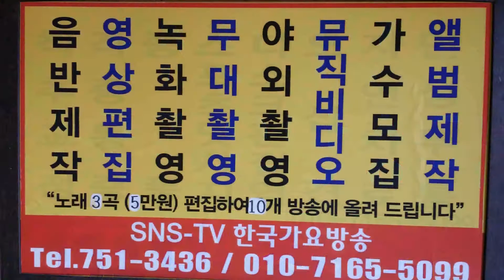가수 영란-곰 배 령 =이성대 작곡가 중심쑈- 한 국 가요 방송 제 1089회 가요 이벤트쑈.010-7165-5099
곰 배 령  =영란    한 국 가요 방송 제 1089회 가요 이벤트쑈sns-TV. 한국가요방송.010-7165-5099-이성대 감독
21세기는움직이는스마트폰TV시대-한국가요방송은
2016년도 korea Top sing,a-특별 이벤트